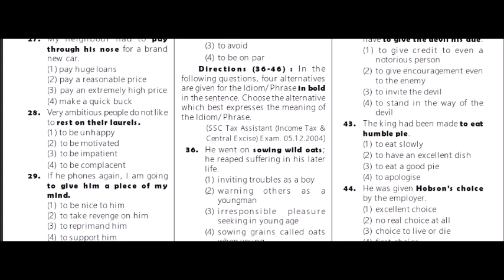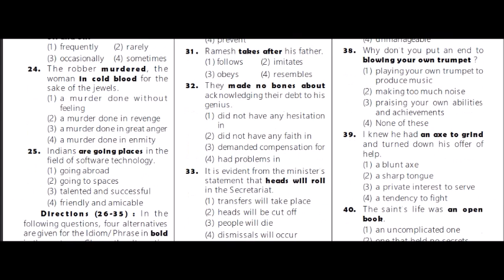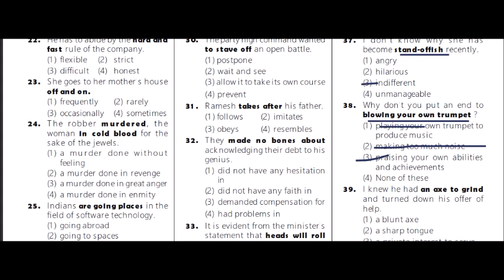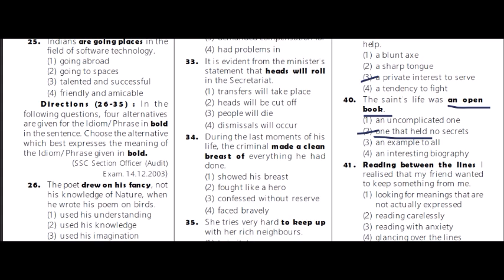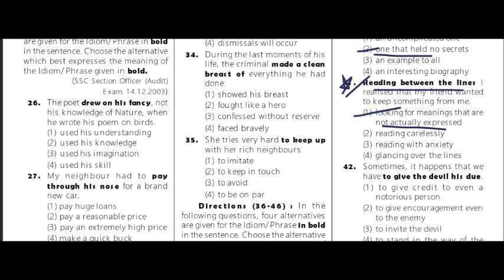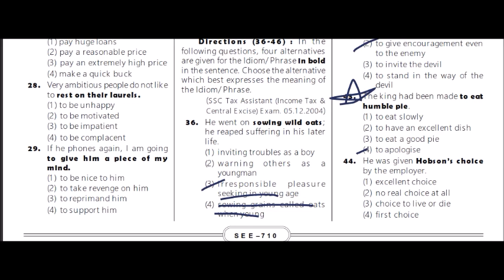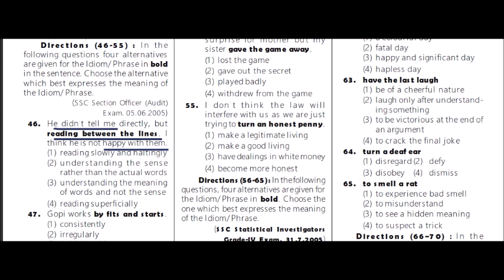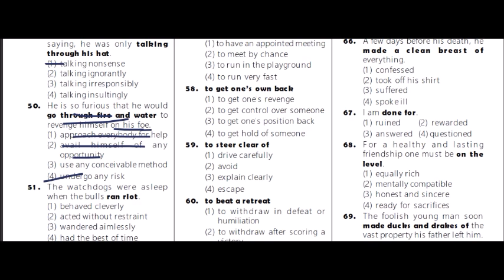IDIOMS AND PHRASES (PART 9) IN TELUGU FOR SSC MTS/CHSL/CGL/BANK/DSC/TET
ssc english
bank english
constables
railyway rpf
railway group d
ibps english
english grammar
english examples
dsc english
constable english
constable english in telugu
constables reasoning
constable maths